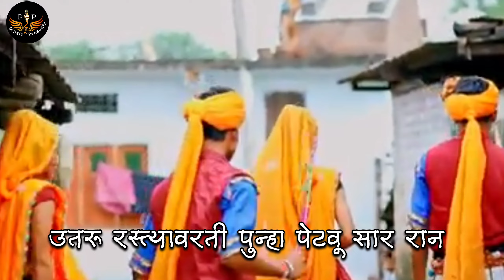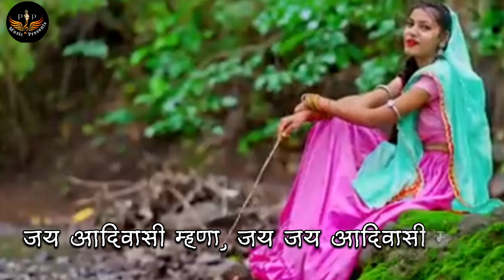जय जय आदिवासी म्हणा - योगिराज कोचाडे/ श्रीराम घडे / विकास साळवे/चंदन कांबळे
गीत (आदिवासी दिन)

Aadivshi Boli Aamchi
Aadivashi Aamcha Bana
Mulnivashi Aamhi Ithle
He Janto jamana
Jay Aadivashi mhana
Jay Aadivashi mhana

Nisarg Rakshak Aamhi
Pujak Prukrutiche
Aamhich khare Paik
YA Uchha Sanskrutiche
Sadhi Rahni Aamchi
Nisarag Ha Thikana
Raj Patha Shurta
Saskruti sange Gondwana
Jay Aadivashi mhana
Jay Aadivashi mhana

Nav Jamat Bhinn
Tari Eak Aamch Rakt
    Kothehi Ja Tumhi
AAmhi Nisargache Bhakt
Shur Virta Aamchi
Itihasath Jana
Sare Vhave Eak
Nako Konta Bahana
Jay Aadivashi mhana
Jay Aadivashi mhana

Hakka Rakshinya Aata
Punha Te Ulgulan
Utru Rastyavrti Punha
Petvu Sar Ran
Bogas Lutaru Aata
Jago Jagi Hana
Sare Adivashi Eakch
Bhau Bhau Mana
Jay Aadivashi mhana
Jay Aadivashi mhana

गीत (आदिवासी दिन)

आदिवासी बोली आमची, आदिवासी बाणा
मूलनिवासी आम्ही इथले हे जाणतो जमाना
जय आदिवासी म्हणा..जय जय आदिवासी म्हणा

निसर्ग रक्षक आम्ही ,पूजक प्रकृतीचे
आम्हीच खरे पाईक या उच्च संस्कृतीचे
साधी राहणी आमची निसर्ग हा ठिकाणा
राजपाट,शूरता संस्कृती सांगे गोंडवाना .१
    जय आदिवासी म्हणा जय आदिवासी
नाव जमात भिन्न तरी एक आमचं रक्त
कोठेही जा तुम्ही आम्ही निसर्गाचे भक्त
शुर विरता आमची इतिहासात जाणा
सारे व्हारे एक नको कोणता बहाणा २
जय आदिवासी म्हणा.
हक्क रक्षिण्या आता पुन्हा हे उलगुलान
उतरू रस्त्यावरती पुन्हा पेटवू सार रान
बोगस लुटारू आता जागो जागी हाणा
सारे आदिवासी एकच भाऊ भाऊ माना ३

                     योगिराज मनोहर कोचाडे
                     हिंगणघाट जि वर्धा